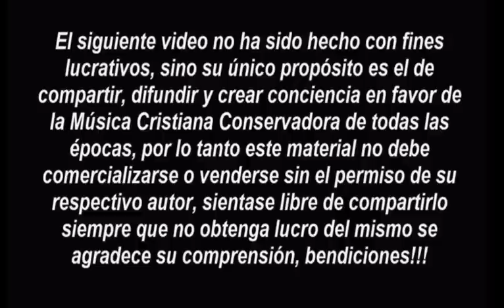Melodías Espirituales De Siempre - Ray Robles con Rudy Atwood y Les Barnet Parte 1